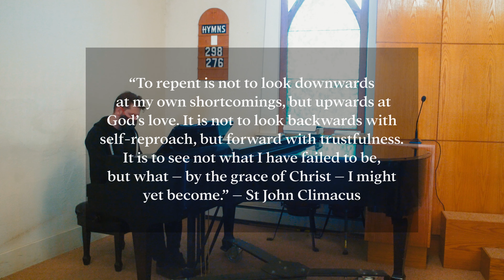Prodigal: Home -- Online Worship Service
Nederland Community Presbyterian Church
31 January 2021
Luke 15:11-32

Hansen Wendlandt, preacher
Daniel Herman, piano
John Records, cantor
Sara Sandstrom, children & liturgy

"Amazing Grace, Alleluia" (John Newton & Young Life)
"There’s a Wideness in God’s Mercy" (Frederick Faber)
"Great Is Thy Faithfulness" (Thomas Chisholm)

Gathering: "Comes a Time" (Neil Young)
Word in Song: "Orphan Girl" (Gillian Welch)
Offertory: "Don't Let it Bring You Down" (Neil Young)